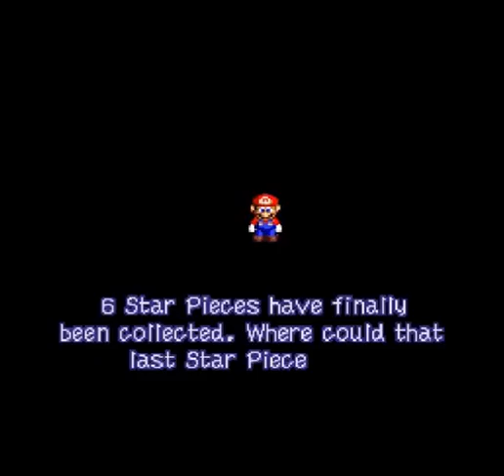Let's Play Super Mario RPG #38 One More Star!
~This is a HOBBY~